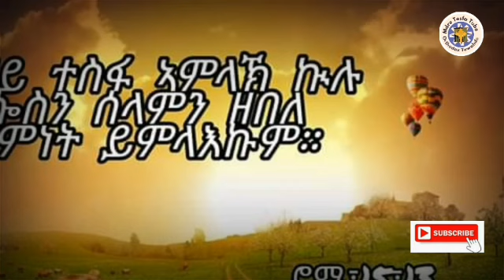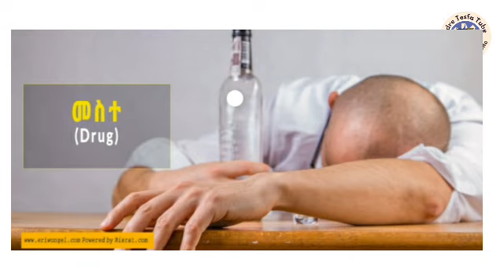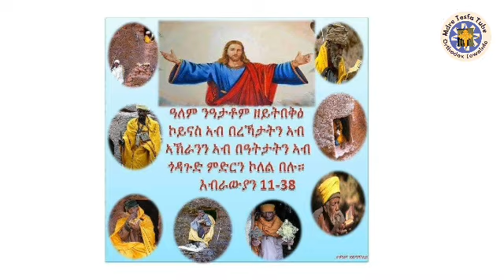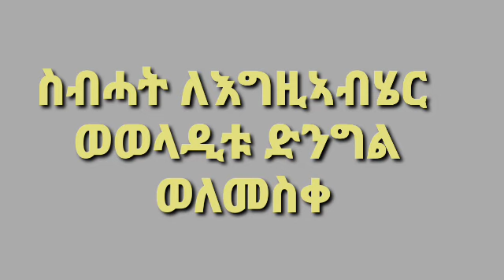MdreTesfaTube# "ፍትወይ ኣስተውዕልካ ኪድ "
Eritrean Orthodx tewahdo Mdre Tesfa Tube
ምንጪ ጽሕፍ ab fecbook zrekebkwa eya meharit koyna sle zrekebkwa eye semaetiy tray zeykonas tegberti knkewun egziabher yhagzena. nzmexe medeb nmkttal